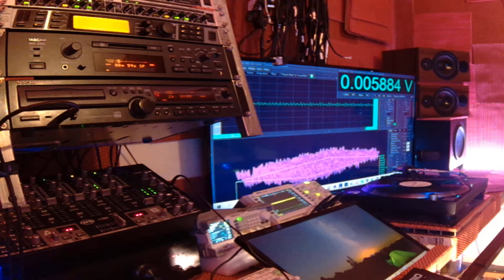KEY TRONICS WE NEED MUSIC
HOUSE MUSIC/DEEP